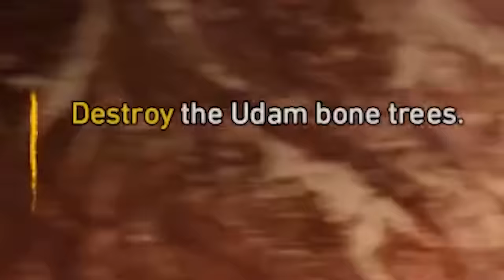Riding A Mammoth In Farcry Primal🔥..!! (Part 14)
okey bie...

In this series, we dive deep into the breathtaking world of "Far Cry Primal" with a unique twist – all the action, adventure, and excitement is narrated in Malayalam!

Get ready to embark on a prehistoric journey through a stunning open-world environment, where survival is paramount. Join us as we take on the role of a fearless hunter named Takkar, who finds himself stranded in the savage land of Oros. From mastering the art of crafting weapons to taming fearsome beasts, we'll guide you through every step of Takkar's quest for dominance.

Immerse yourself in the rich narrative of the game, where you'll encounter various tribes, each with its own distinct culture and challenges. Witness the raw power of the Stone Age as you face off against rival factions, hunt for vital resources, and unravel the mysteries of Oros.

With our passionate and knowledgeable commentary in Malayalam, we aim to provide you with an authentic and engaging gaming experience. Whether you're a fan of the "Far Cry" series or simply love exploring untamed worlds, this gameplay series is tailored just for you.

Join us on this incredible adventure as we brave the dangers, conquer the wild, and emerge as the ultimate survivor in "Far Cry Primal"!

Grab your virtual spear, sharpen your instincts, and let's embark on an unforgettable journey together. Welcome to our "Far Cry Primal" gameplay series – ഫാർ ക്രൈ പ്രൈമൽ മലയാളം ഗെയിംപ്ലേ!